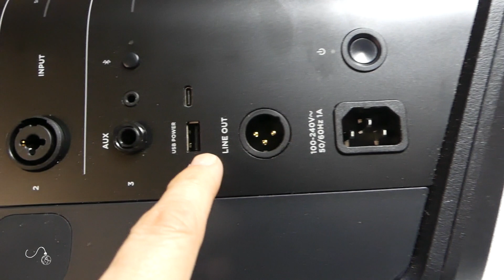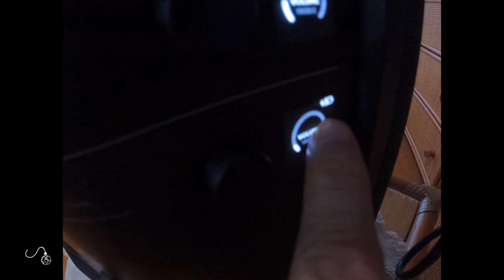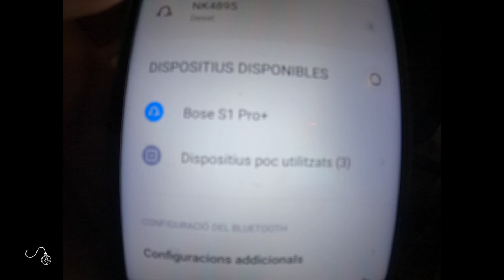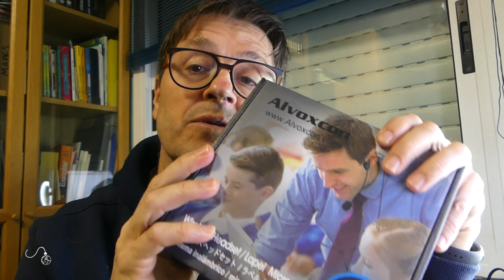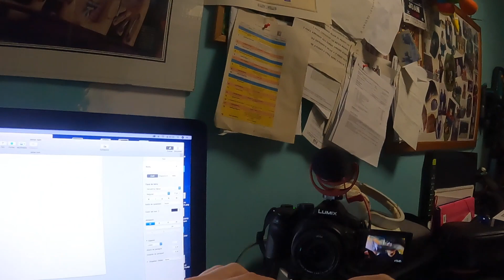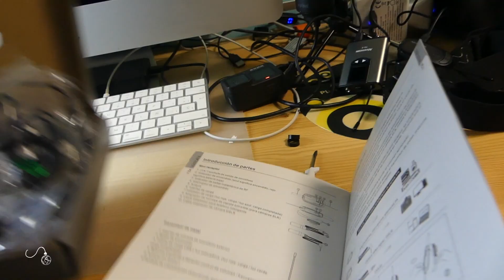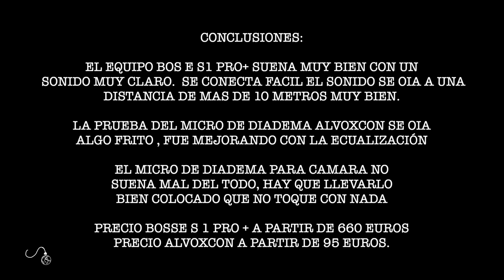UNBOXING BOSE S 1 PRO + Y MICRO PORTATIL ALVOXCON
En este VLOG intento mostrar mis pasiones de forma desenfadada. Con pocos medios audiovisuales, pero con mucha pasión. Espero que os guste.
Si os gusta el contenido y quereis ayudar al canal podeis donando dinero. En la parte superior del canal teneis el enlace.

En aquest VLOG intento mostrar les meves passions de forma despreocupada. Amb pocs mitjans audiovisuals, però amb molta passió. Espero que us agradi.

Si us agrada el contingut i voleu ajudar a canal podeu aportar diners. A la part superior del canal teniu l'enllaç.

In this VLOG I try to show my passions in a casual way. With few audiovisual media, but with a lot of passion. I hope you like them.
If you like the content and want to help the channel, you can donate money. At the top of the channel you have the link.

Material que utilizo:
Camara deportiva 1: GO PRO HERO 7 BLACK.
Camara: 2 MOVIL REDMI 8 PRO
Camara secundaria 3 : Sony HandyCam (del año de la Maria castaña)
Tripode: Ni puta idea.
Drone: Dj Mavic Pro.
Estabilizador de movil: Feiyutech.

Con que edito: Final Cut Pro

Musica utilizada: Habitualmente Biblioteca de audio de youtube